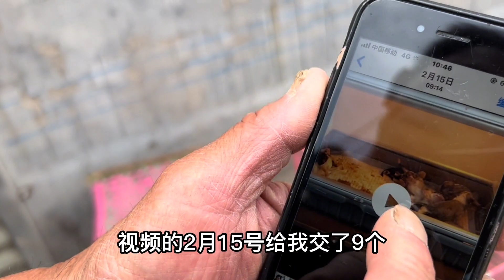周末来的养殖户挺多 逛狗市选好狗！